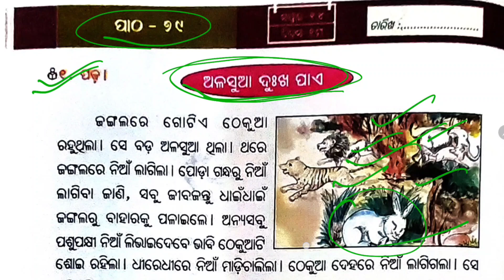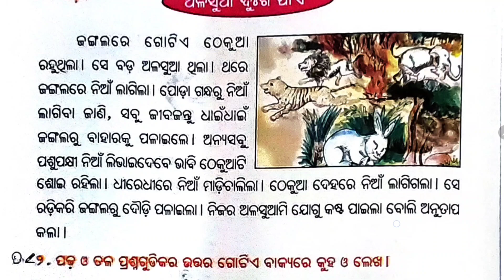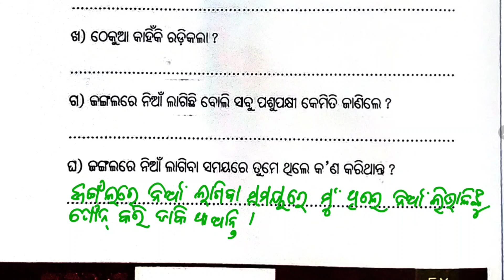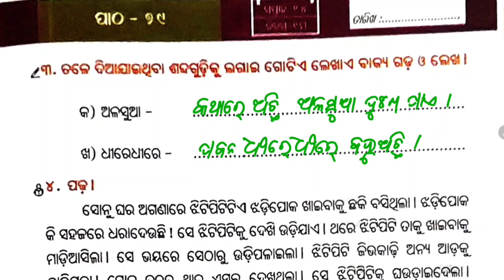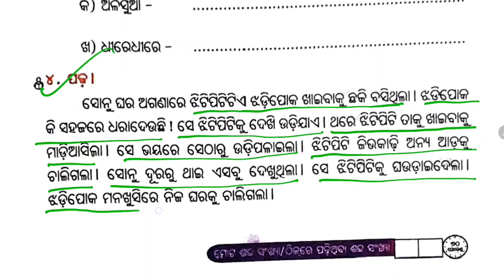ତୃତୀୟ ଶ୍ରେଣୀ ଭାଷା କାର୍ଯ୍ୟ ପୁସ୍ତିକା ପାଠ - ୭୯ /Class 3 Odia workbook /Odia Workbook Activity 79/ FLN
Fln
utthan
FLN 3 class
3 class odia
3 class bhasa karjya pustika
class 3 bhasa karjya pustika
3 class work book
3 class bhasa workbook
3 class workbook bhasa
Patha 79
Karjyapustika
Class 3 bhasa patha 79
FLN
fln
fln class 3
3 class fln odia
3class bhasa
3 class bhasa patha 79